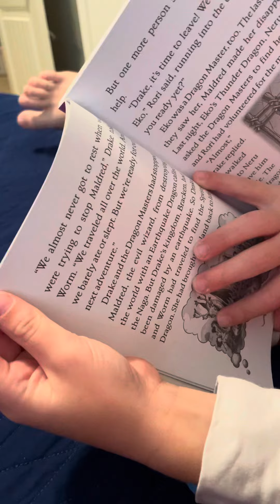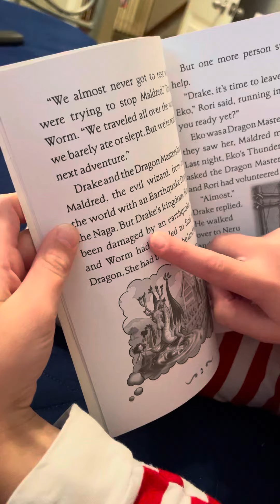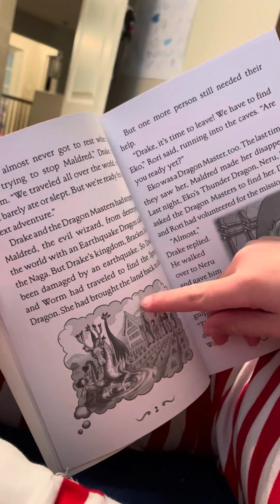Todd Reading His First Chapter Book on his Own December 2021